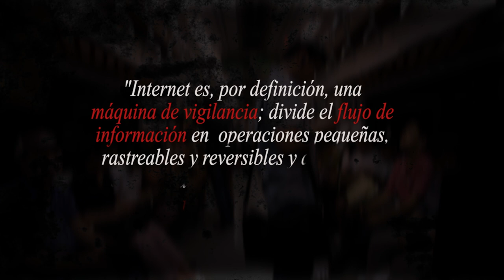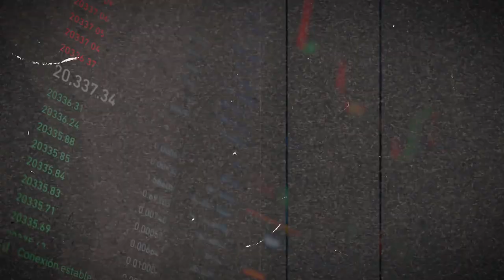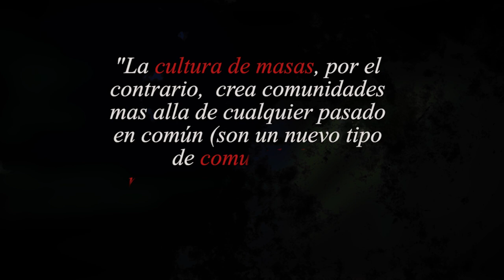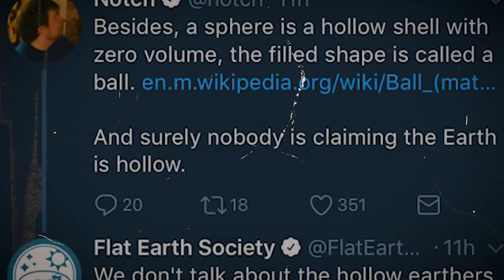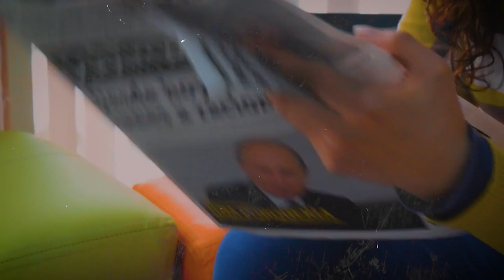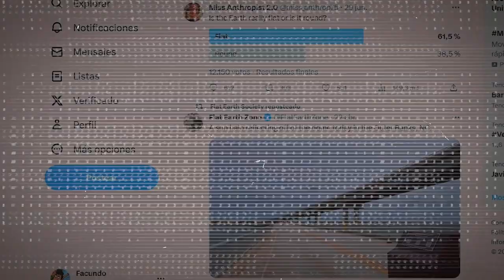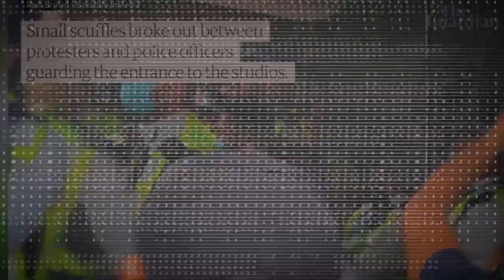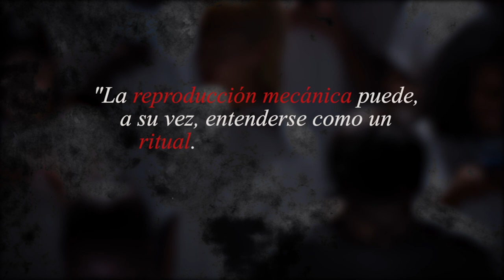La RADICALIZACIÓN del ALGORITMO | VOLVERSE PÚBLICO - Boris Groys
¿Qué  libertad queremos?

En Internet, tenemos la liberta de buscar y publicar lo que queremos, pero al mismo tiempo, al existir tanta información en línea, el motor de busqueda selecciona la información que nos brinda. Pero, entonces, ¿somos libres realmente? Hablamos de Tecnología, Poder y Política

Bibliografía
Groys, B. (2014) Volverse público. Las transformaciones del arte en el ágora contemporánea. Caja Nega Editora.

Presentación 00:00
Introducción 00:30
La Opinión como Fundamentalismo Religioso 02:43
Tipos de Libertades 03:45
Ejercicio de la Liberta de manera Religiosa 05:40
Conclusión 06:59